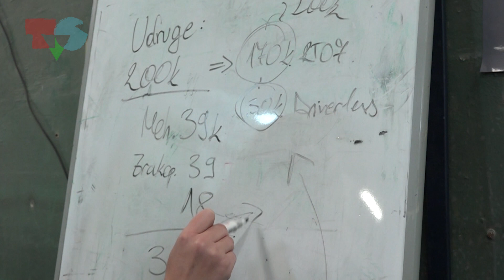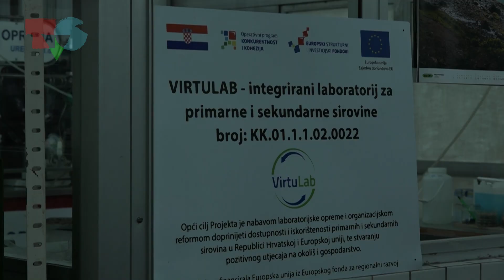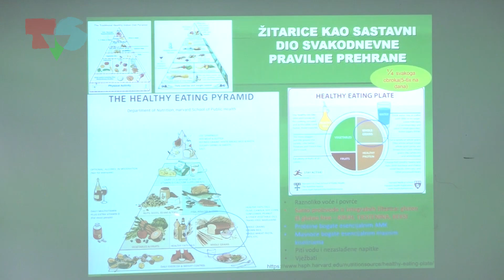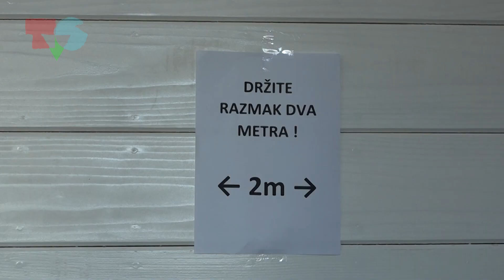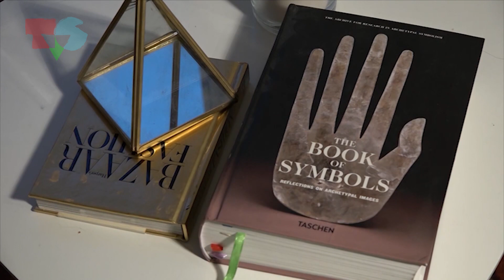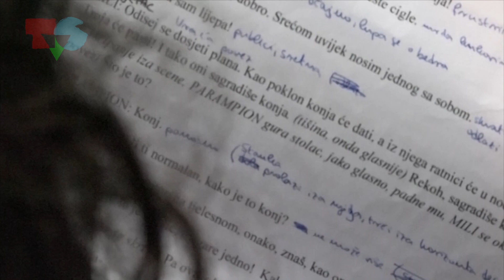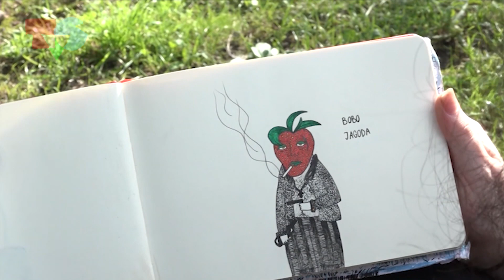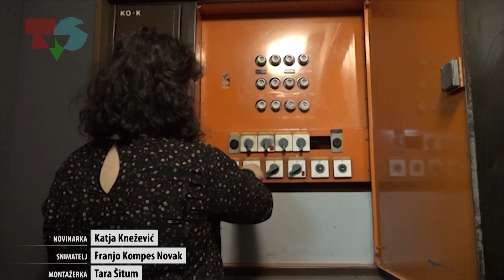Televizija Student za HTV4 - 31 (5.12.2020.)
Voditelji: Karmen Levar, Ante Peričić
Urednica: Ivana Turkalj
Realizatorica: Karmen Levar

Gledajte nas subotom na HRT4 u 14:10!